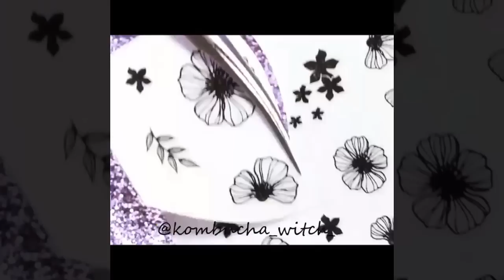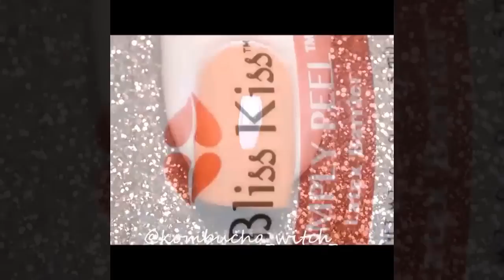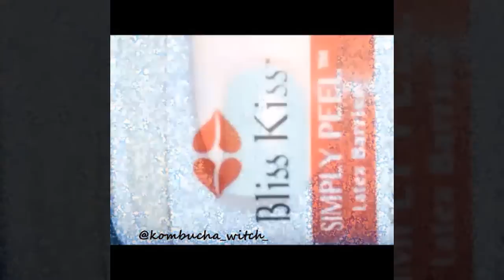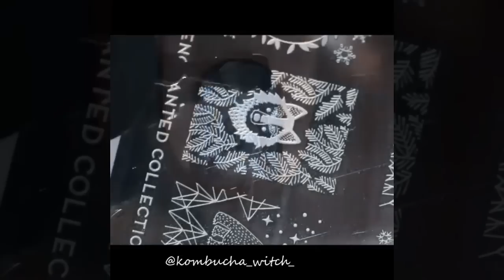Easy Nail Art Designs For Beginners 💖 Easy Nail Art 💖 Nails 💖 DIY Nails 💖 Part 4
Easy Nail Art Designs For Beginners 💖 Easy Nail Art 💖 Nails 💖 DIY Nails 💖